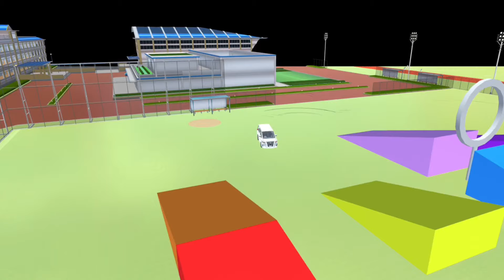Mobil Superman Vs Mobil Van Hantu Upin Adu Balap dilintasan Labubu 😱‼️Sakura School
selamat menonton ya teman-teman 😊